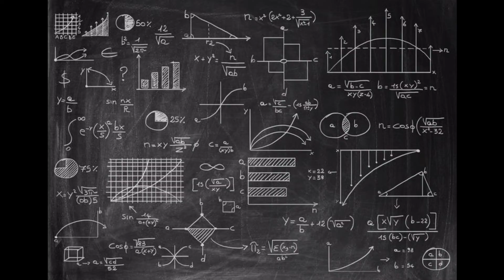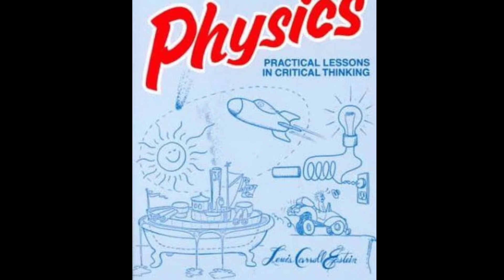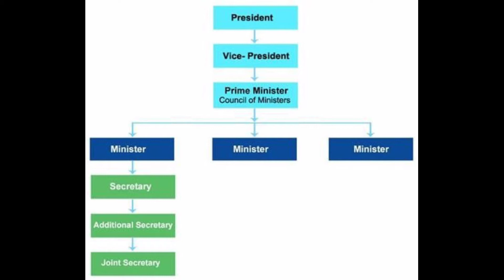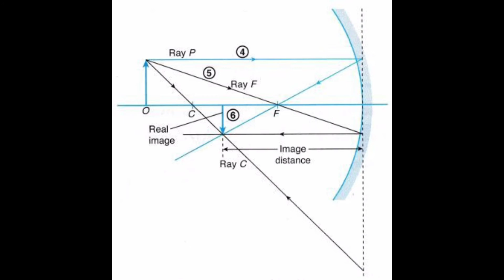English के वे पाँच शब्द जो रहते हैं हमेशा PLURAL FORM में।@ashutoshkipathshala